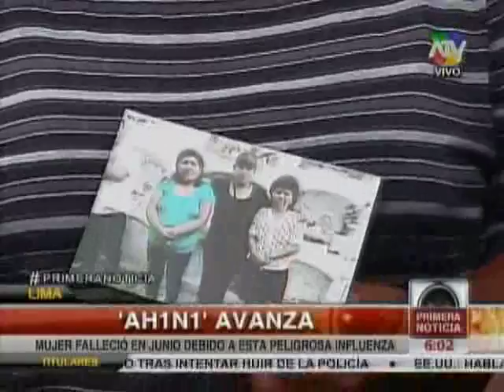Tuteve.tv / Reportan cuarta víctima por virus AH1N1 en Moquegua